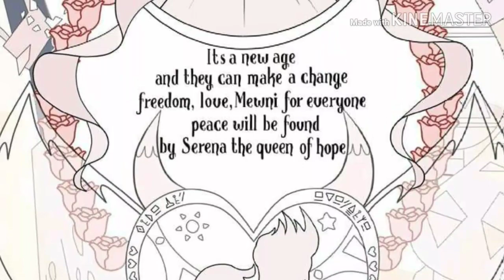Serena butterfly lll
Srry for being inactive i was studying for final exams
But tom is xmas party but dont worry i will post
"SPREAD THE JOLLY"

*I DONT OWN THE DRAWINGS*

-Copyright song-
This song is intended to use for fair